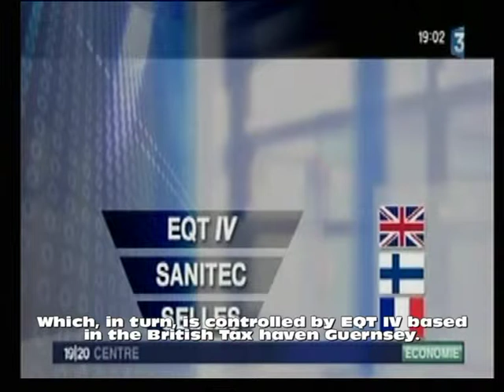INVESTOR AB/WALLENBERGS French TV News Report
Subtitled version of FR3 News report on how the Wallenberg family and their "charitable" foundations by their "lemon squeezer" demands can cause a disaster in a small rural town in France